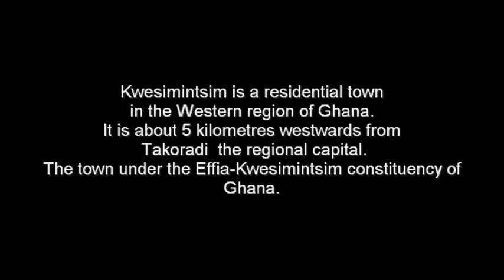flood at Kwesimintsim mp4 @mosphere studios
Flood hits kwesimintsim earlier last month and this coverage gives a brief description of what actually happened that day.
4th July,2014 3@mosphere